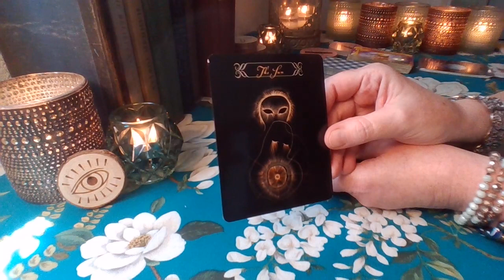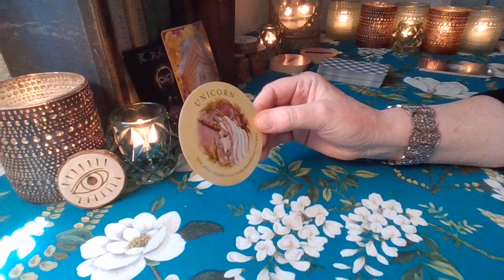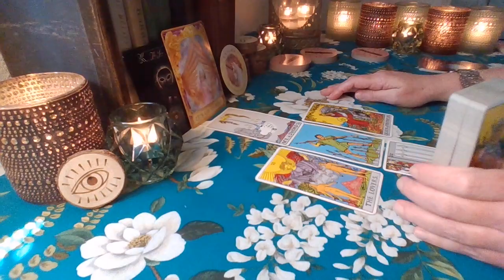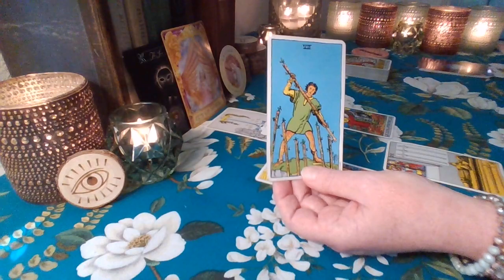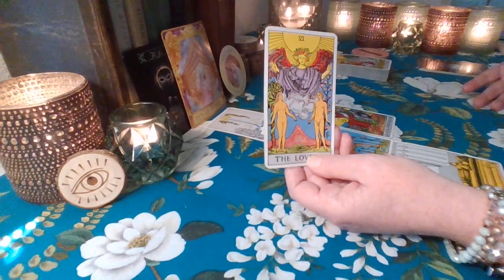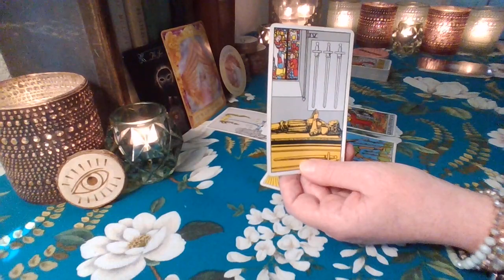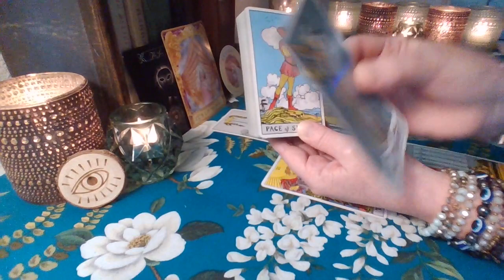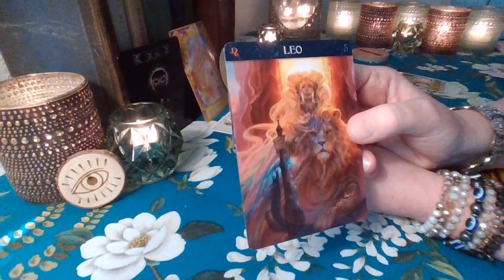Cancer 🔮 THE BIGGEST DECISION OF YOUR LIFE! CHOOSE WISELY!! August 15th - 21st Tarot Reading